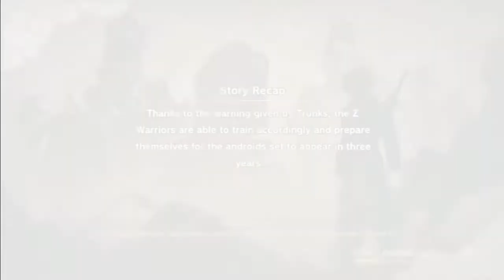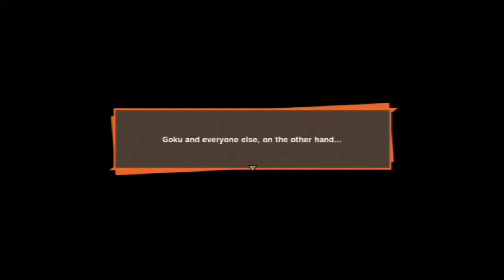Dragon Ball Z Kakarot Raw #22